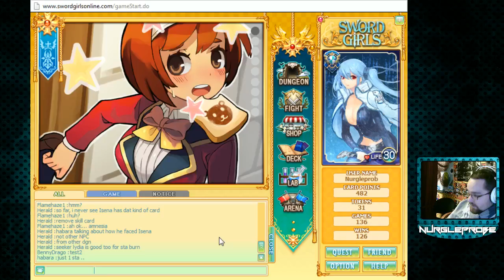Marathon Gaming Highlight - Sword Girls, Missing first round and wins... again!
Marathon Gaming is a 24/7 game stream, what you're watching right now is one of many outtakes from our stream. To truly enjoy our content...